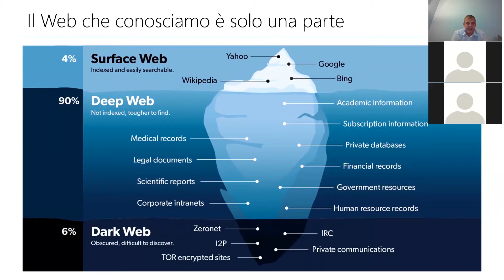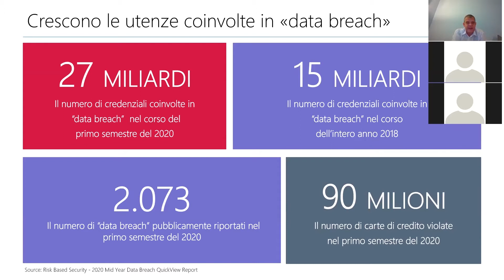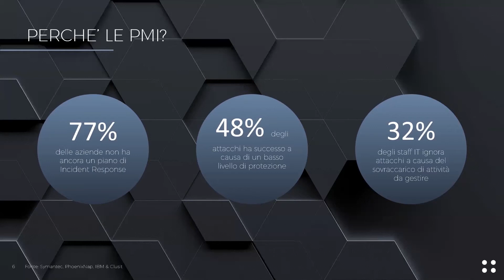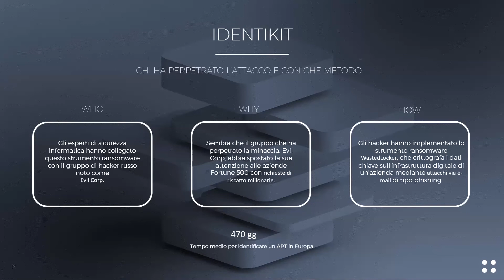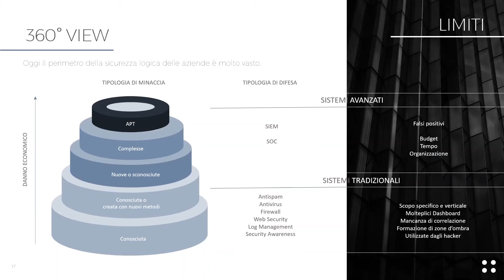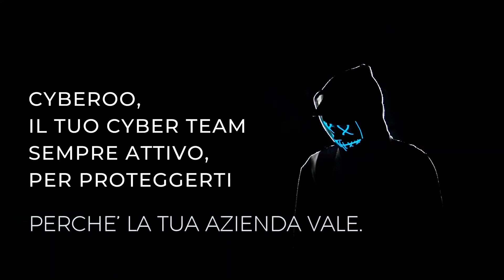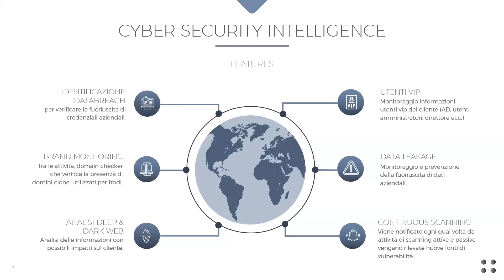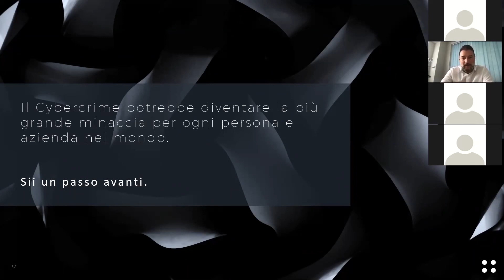Webinar: Il Cyber crime è il 4° pericolo alla crescita mondiale. Sii un passo avanti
Dai ransomware, al phishing, dalla moltitudine di dati trafugati tramite quello che in gergo tecnico viene definito un “leak”, ai bonifici bancari effettuati inconsapevolmente ad attori malevoli, si estende ormai il dominio del Cyber Crime.

Guarda il video completo del webinar "Il Cyber crime è il 4° pericolo alla crescita mondiale. Sii un passo avanti", realizzato il 24 settembre, per comprendere meglio le criticità e soprattutto come affrontarle.